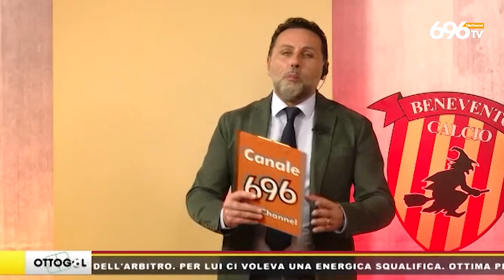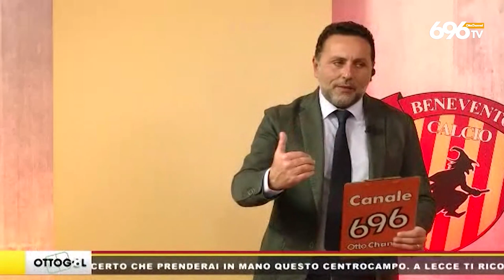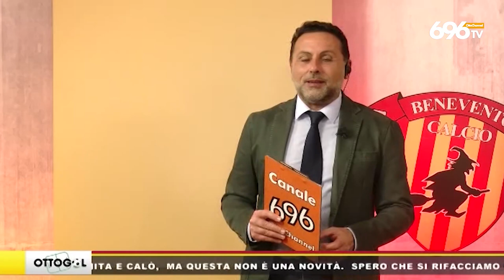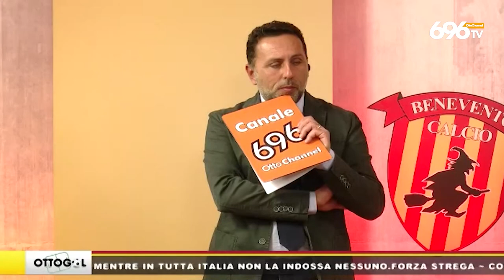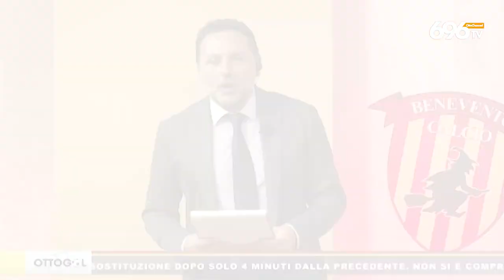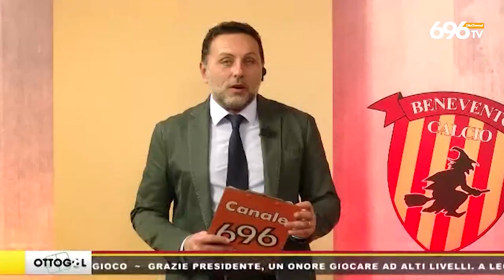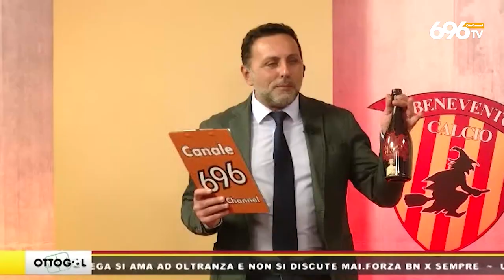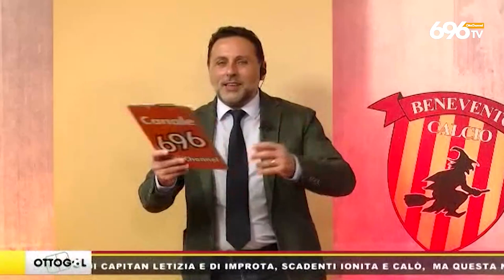Ottogol, la puntata del 7 febbraio 2022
In studio il centrocampista del Benevento, Jacopo Petriccione.